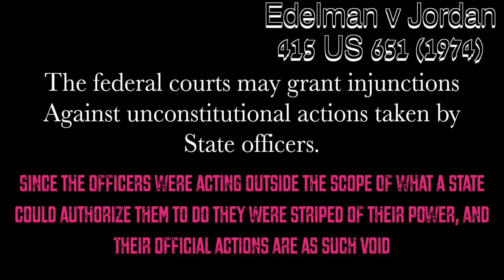31 of 100 Punitive Damages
This video is about going after punitive damages in your federal lawsuit against public officials.
I explain the basics of what punitive damages are and directives to manage your expectations.

Amazon Prime